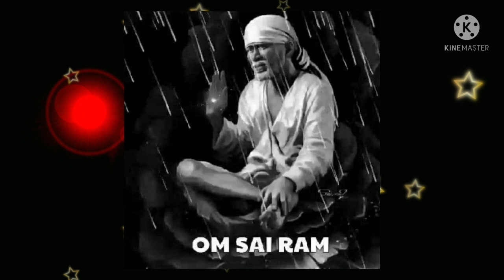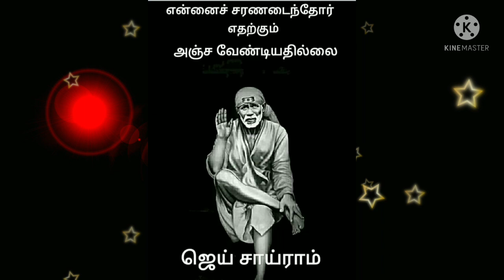நீ நேசிக்கும் உறவு உன் பேச்சை கேட்டு நடக்க/sai baba advice/motivational speech in tamil